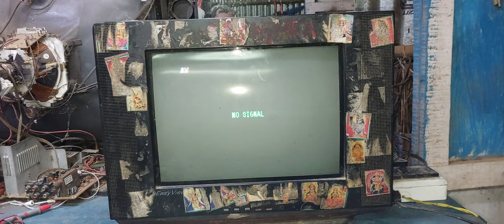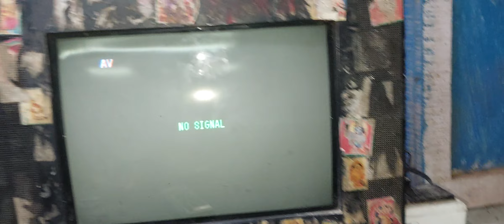Samsung CRT TV, Automatic On/OFF Problem, And remote not working, Problem repair and solution,